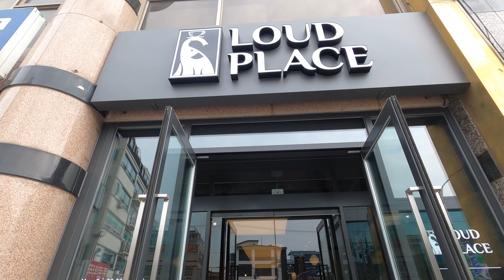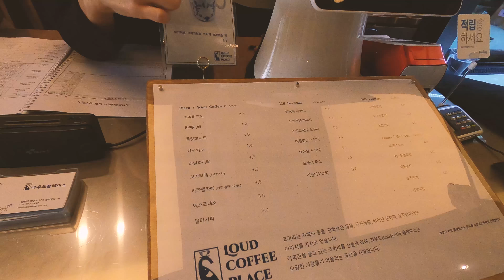레전설 로드여신님이 있다는 양평카페를 갔다왔습니다.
누구냐구요? 최소연!
수상경력으로 적으면 설명란이 부족할 수준의 실력을 가진 여성라이더이자
자전거에 탔다하면 그 포스와 미모로 남자뿐만아니라 여자들도 사로잡았던...
...농담같죠? 진짜임.
그 분의 카페에 다녀왔습니다!